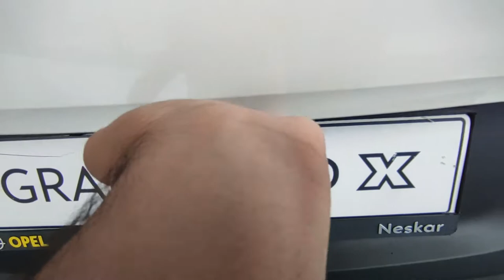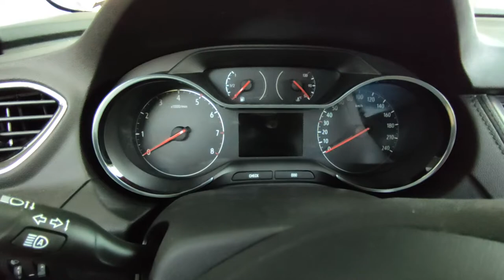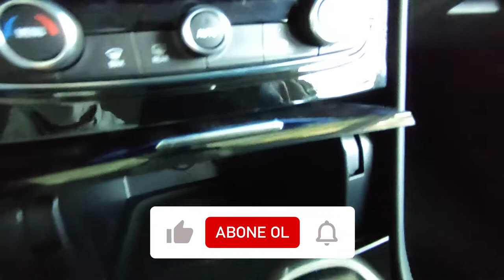BOŞ PAKETİ ÖTV MUAFİYETİ İLE SATILIYOR! | 2021 Opel Grandland X Edition İncelemesi | OtoGrafi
Bu videoda Opel Grandland X'i İnceledik. Umarım Beğenirsiniz. İyi Seyirler.